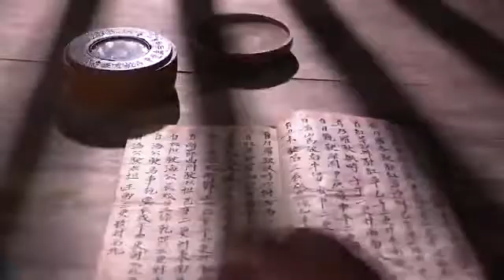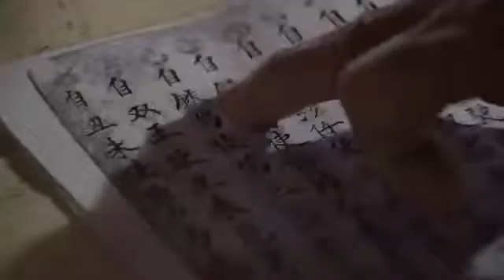34747 rizne gemeinde CCTV America South China Sea fishermen worry territorial disputes will harm liv